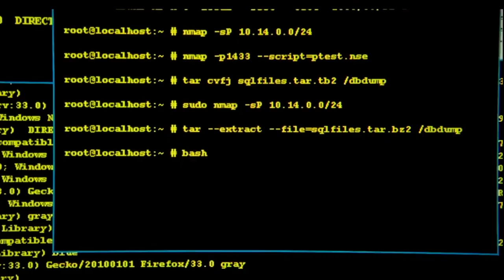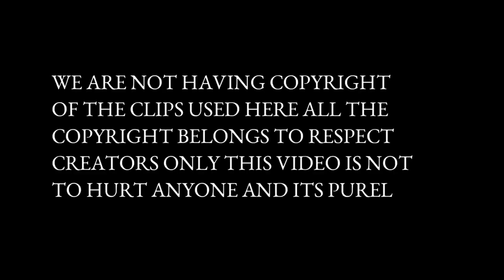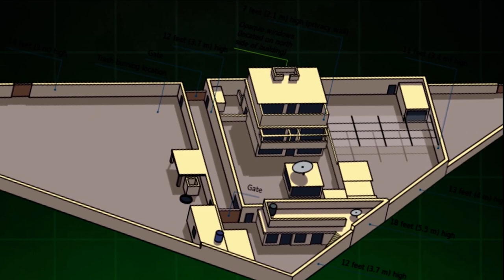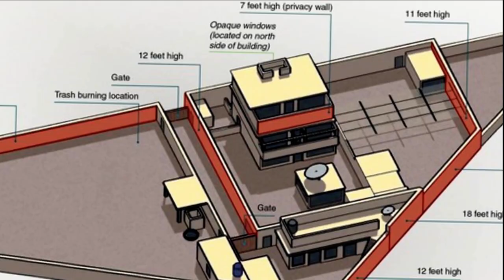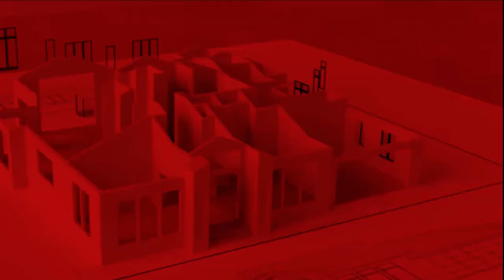How Osama Bin Laden Was Found In Pakistan | CIA Operation In Pakistan | Shujaa Haidar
How Osama Bin Laden Was Found In Pakistan
The Hunt For Osama Bin Laden: Cia's Secret Operation In Abbottabad Pakistan  Revealed!
How CIA Found Osama Bin Laden In Pakistan
Abbottabad Operation Explained | Osama Bin Laden
In this video we explained how america and its secrets agency cia captured Osama bin laden in pakistan.
The operation operation in abbottabad by US Nevy Seal whole stoey are explained this video.